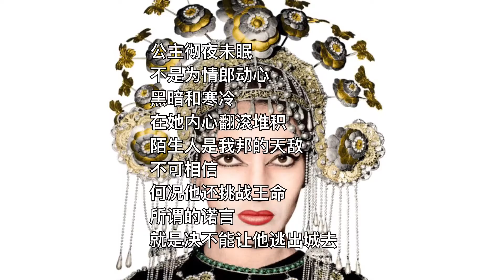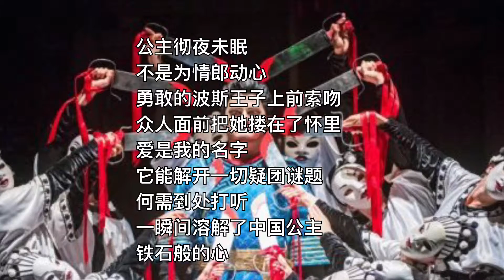中国我说80 杜兰朵